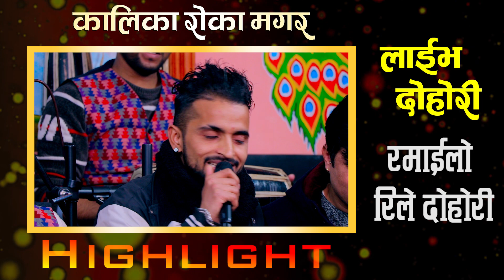माग्नेका सन्तान र जडियाका सन्तान बिच भयो हानाहान । अहिले सम्मकै रमाईलो दोहोरी । New Rile Dohori 2023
कालिका रोका युटुब मार्फत प्रसारण भैरहेका दोहोरीहरुलाई असाध्यै माया गर्नुभएको छ । हाम्रा हरेक भिडियो हेरेर लाईक सेयर गर्न नभुल्नुहोला साथै सुझाव सल्लाहको तथा प्रतिक्रिया कमेन्टमा लेख्नुहोला र च्यानल सब्सक्राईब पनि गरिदिनुहोला ।
धन्यवाद ।
🎼 Original Song :
 Mato Kati Chapari
➤ Singer – Sonu Singh & Santosh BC
➤ Lyrics – Sonu Singh
Live Dohori Singer:
♬ Sitaram Pariyar
♬ Ratna Shrestha
♬ Suraj Dutraj
♬ Kiran Bc
♬ Kapil Rk Magar
♬ Kalika Roka
♬ Sabita Pariyar
♬ Sumi Magar